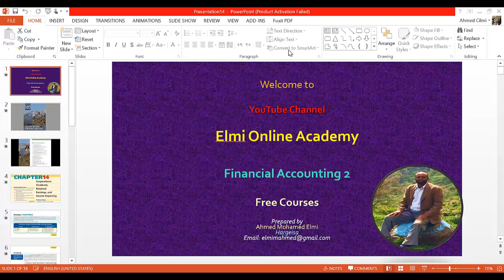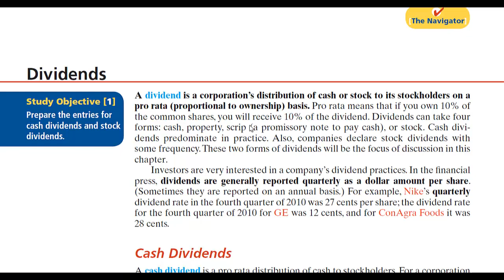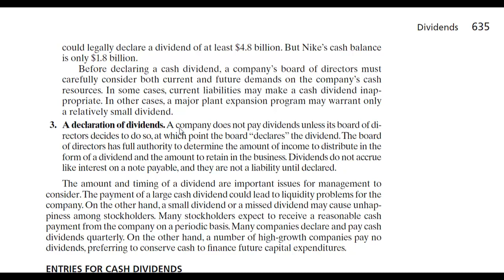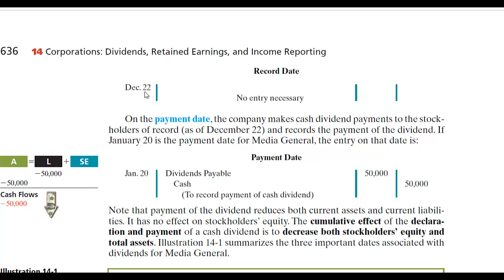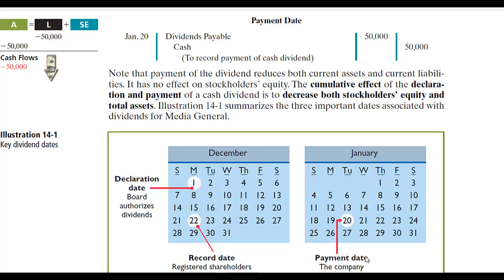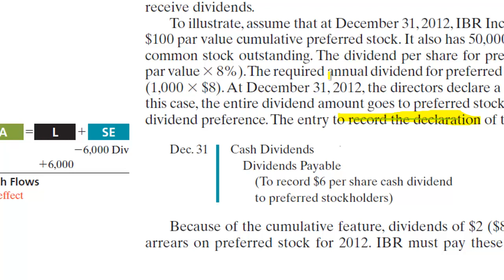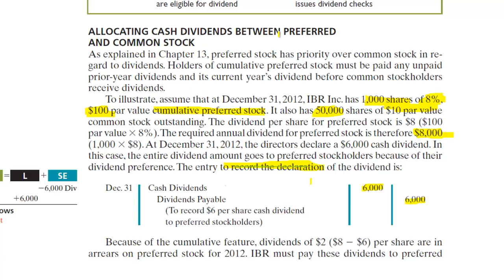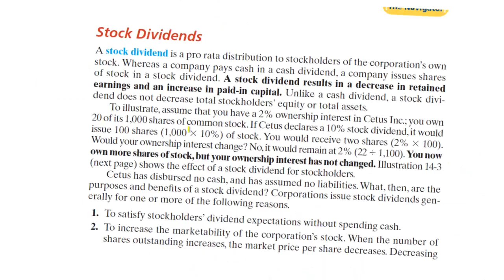Casharka 3aad Allocating Dividends b/w Preferred and Common Stockholders Chapter 14 Financial Acc2